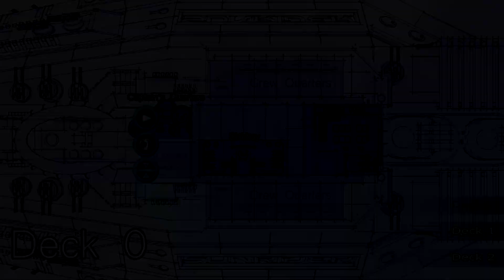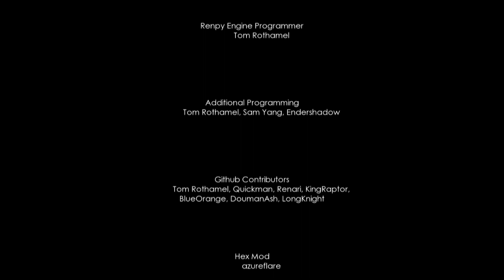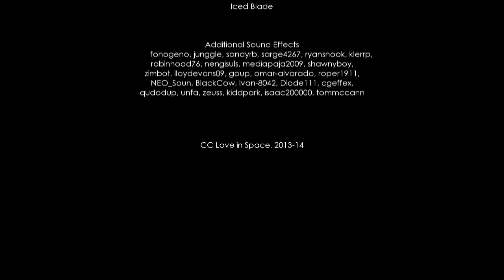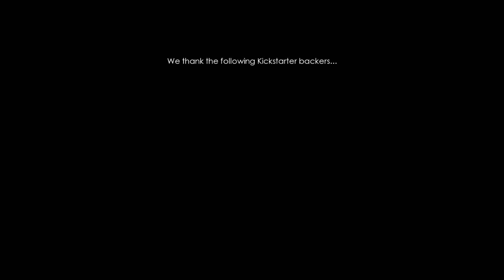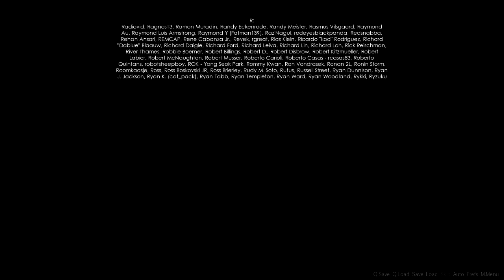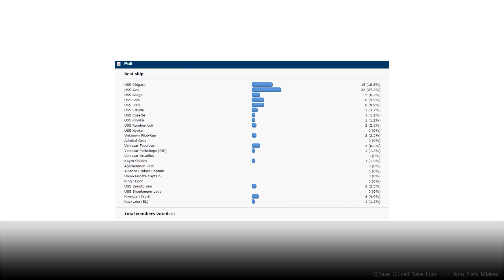Sunrider Mask Of Arcadius Part 26 End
The Battle to destroy the paradox core has began, many died during the battle, some loved ones were hurt and the reveal of Arcadius face.